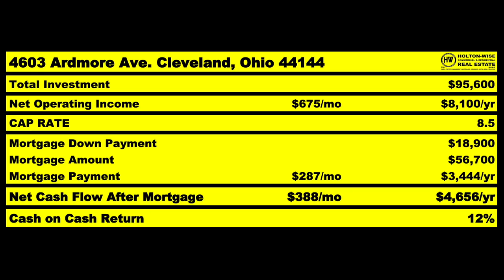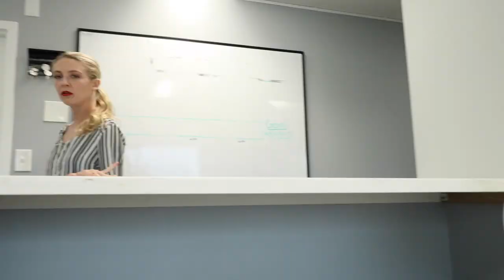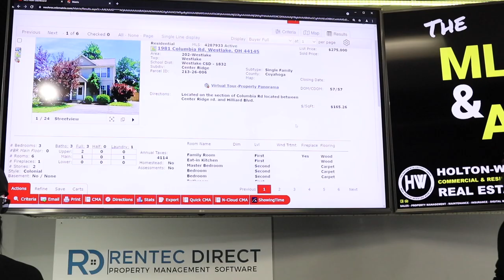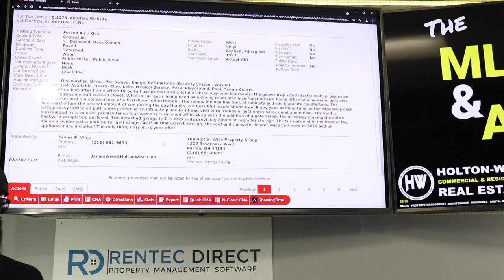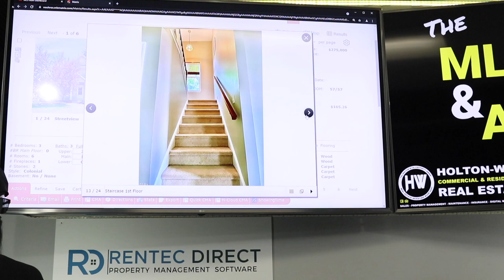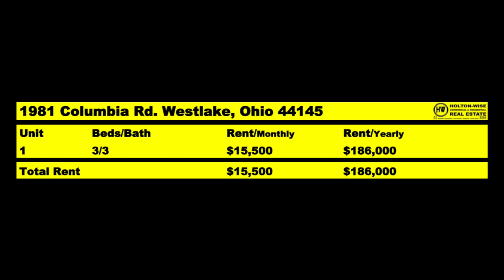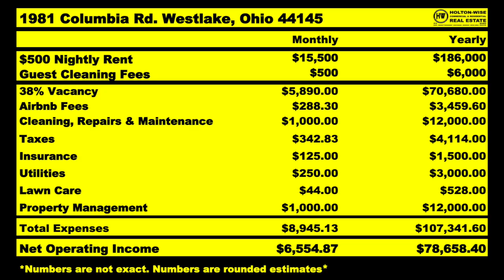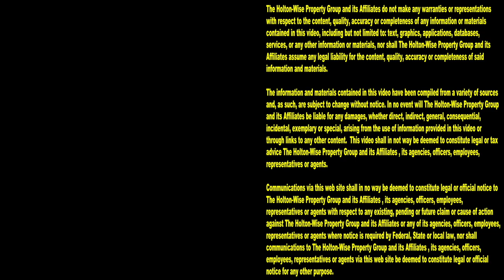How to Buy Short Term Rental Properties in Cleveland | MLS Search & Analysis 987 - 1981 Columbia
What's better than a portfolio of cash flowing short term rental properties? A portfolio of cash flowing automated short term rental properties. An automated short term rental portfolio in the Cleveland real estate market is exactly what we can build for you here at HoltonWise. HoltonWise has been the number 1 resource in the Cleveland real estate market for out of state investors for a very long time. With over $200 Million in investment property sales, HoltonWise is the number 1 resource for out of state investors buying long term buy & hold deals in the most affordable markets in the USA. In the 987th episode of The MLS Search & Analysis Show James Wise is explaining our new short term rental property management division in the Cleveland, Ohio real estate market. Cleveland is one of the most attractive real estate markets in the United States as the affordability is among the best in the nation. Now low income landlords who have been building their long term buy & hold portfolios in the Cleveland area with HoltonWise can utilize the Cleveland turnkey property management services they have been using on their long term rentals on short term rental properties using popular websites like Airbnb, VRBO, HomeAway, Vacasa, TurnKey, Booking.com, FlipKey, Hotels.com & more. HoltonWise is short term rental property investing in Cleveland made easy.

Real Estate Agent Selling his Sex Motel for $1 Million - Real Estate Investing; 4755 Pearl

📺 HELPFUL RESOURCES
Holton-Wise FAQ